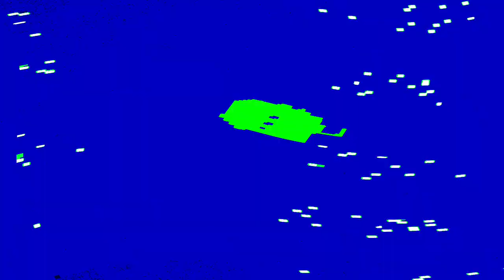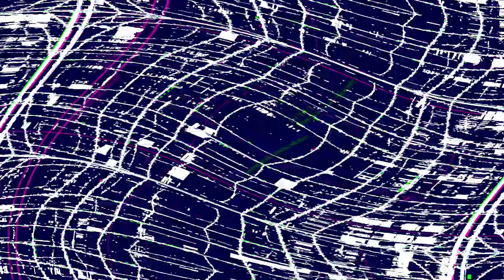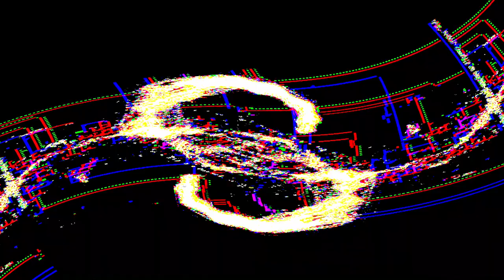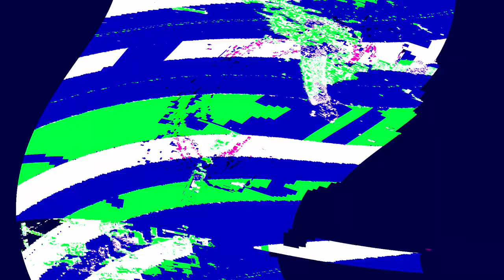[EPILEPSY WARNING] Movie 24 05 09 03h20m25s